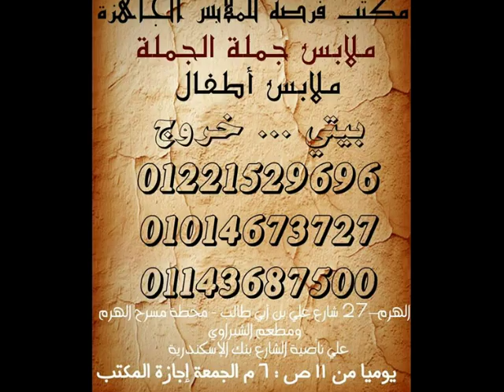ملابس اطفال جملة - ملابس بواقى تصدير جملة - ملابس جملة فى مصر 2019